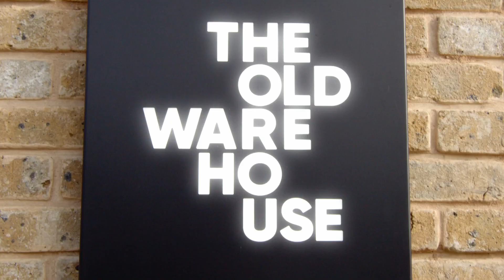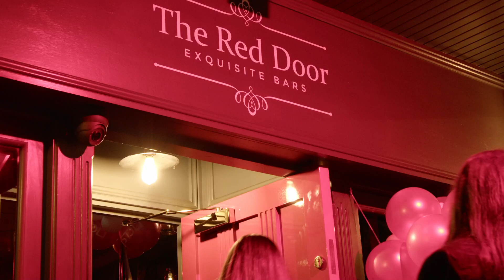CLS Money Opening Party - The Highlights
Our motto is 'straight talking advice' and we live by that. No jargon, no fuss, no stress. We’re passionate about getting customers the right mortgage at the best price.

We hold ourselves to the highest standards of conduct, and are authorised and regulated by the Financial Conduct Authority (FCA), so you can be reassured that you are in safe hands with us.